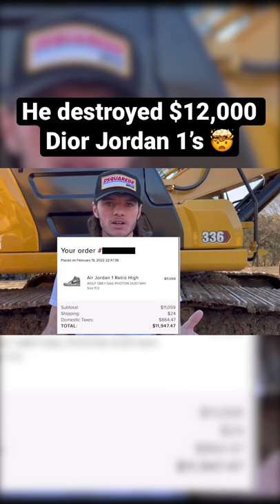Destroying $12,000 Dior Jordan 1’s 🤯 dior jordan nike sneakers video credit : whistling diesel